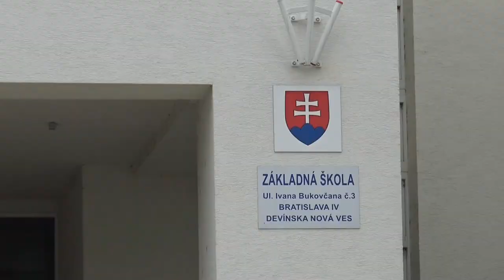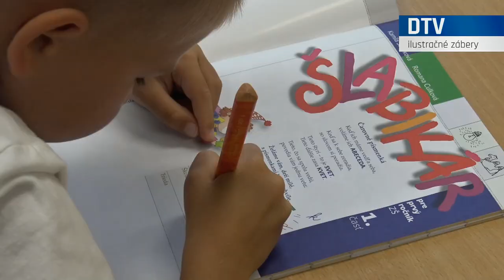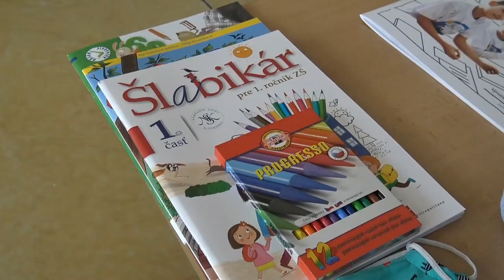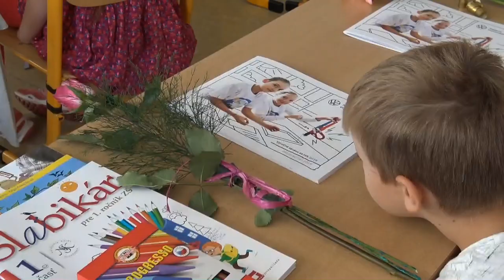Ako vidia reformu v školstve riaditelia devínskonovoveských ZŠ?